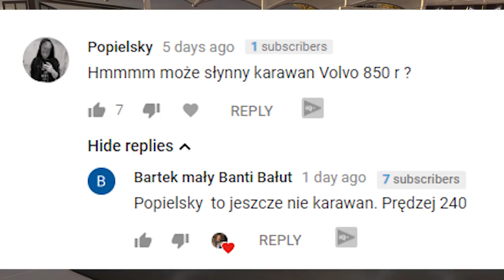KWADRATOWA MASAKRA NA DRIFT! VOLVO 850 R ENGINE SWAP | FORZA HORIZON 3